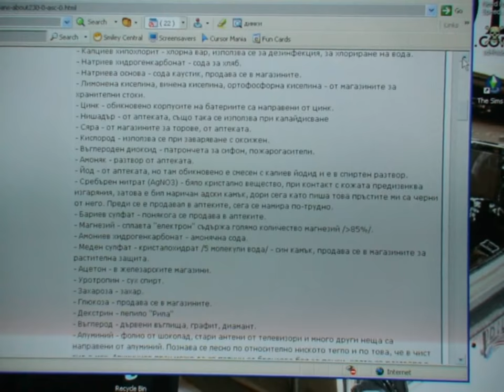2006 12 23 09H08M AM Chapter 5 1